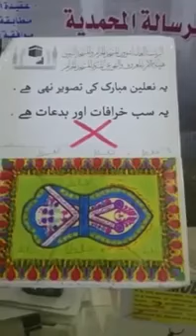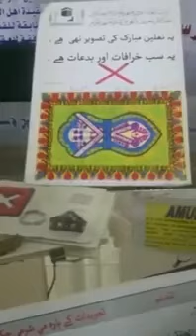Nalain is Fake By Saudi Ulma MUST WATCH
Reality of naleen mubarak